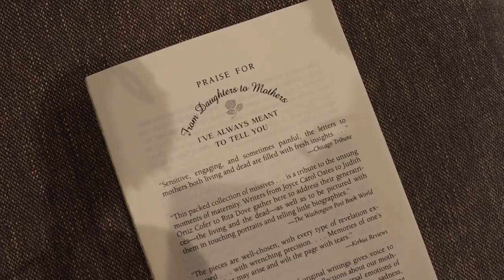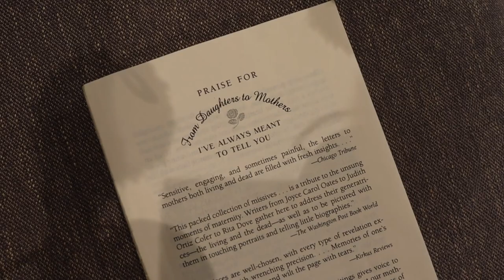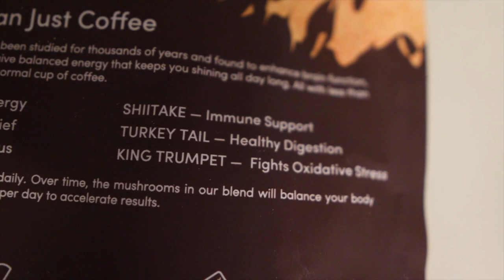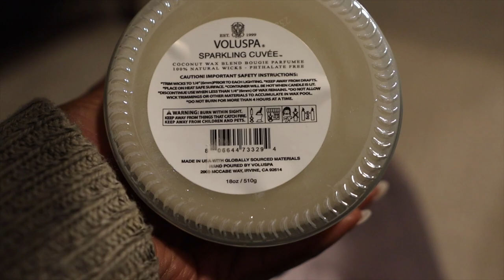SELF CARE MOTIVATION | Sunday reset routine, skincare, working out, cleaning & more!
♡ LET’S CONNECT!

2024 Goal: 20k

REALISTIC ROUTINE
CLEANING MOTIVATION
SPEED CLEAN WITH ME
CLEANING DAY
CLEANING VLOG
SATISFYING CLEANING DAY
MOTIVATIONAL CLEANING DAY
HUSBAND CLEANS THE HOUSE
HUSBAND DOES LAUNDRY
ORGANIZE WITH ME
CLEAN THIS MESS
DEEP CLEAN MY KITCHEN
WEEKEND RESET
SELF CARE TIPS
PAMPER ROUTINE
WORKOUT ROUTINE
SELF CARE
PAMPER ROUTINE

‧₊˚ ☁️⋅♡𓂃 ࣪ ִֶָ☾. * ੈ✩